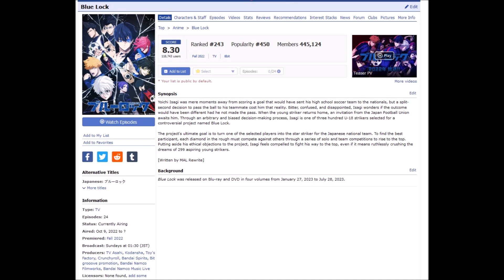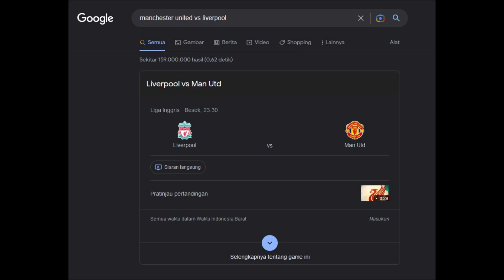Bukti Kalo Kekuatan Anime itu REAL No hoak haok...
bruh, goodluck buat bang De Gea...